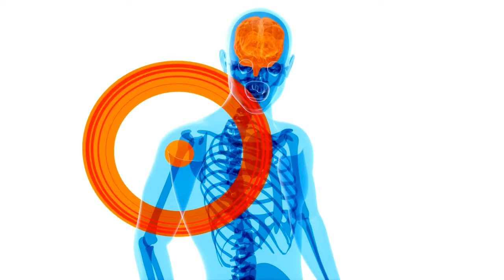3 Sleeping Positions to Avoid Shoulder Pain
Sarah Jeffries a registered ER nurse and experience in sleep therapy shares the 3 best sleeping position to avoid shoulder pain. Do you sleep on the side on your shoulder and does your shoulder hurt when you wake up in the morning? This might mean that it is not healing when you sleep due to the pressure to the shoulder joint when it is pushed to the side when you sleep on your shoulder.

Warning - Evidence of strong link between lack of sleep and mortality.
Discover how you can finally stop ruining your health and start sleeping the right way.